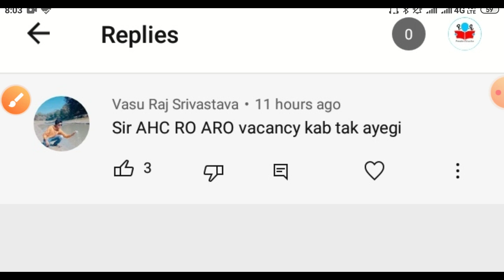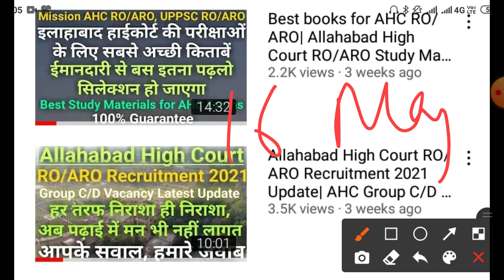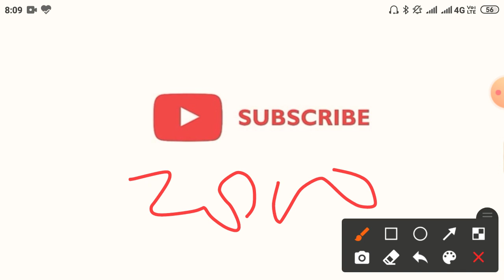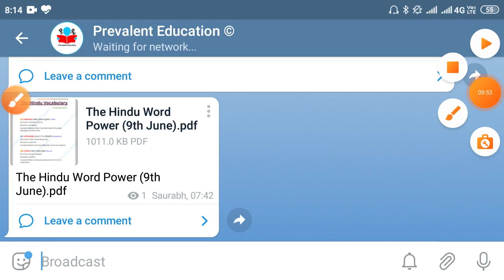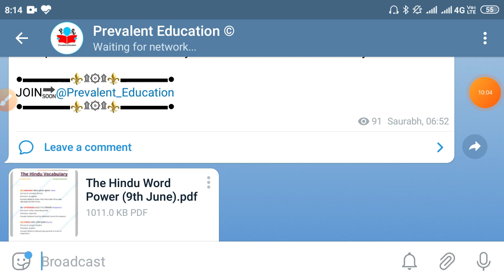Allahabad High Court Jobs Update| AHC RO/ARO Recruitment 2021| AHC Group C/D Vacancy 2021| Steno, JA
Jai Hind.